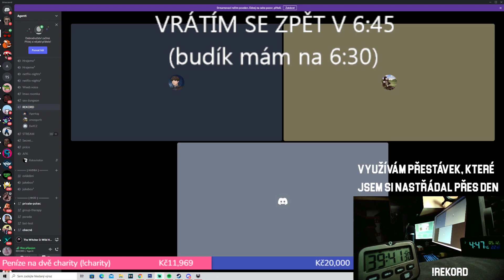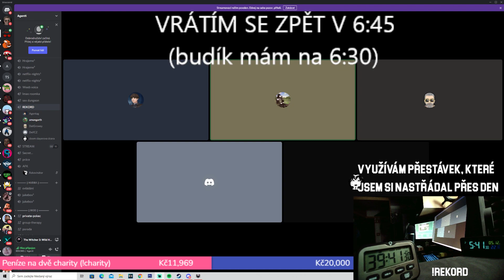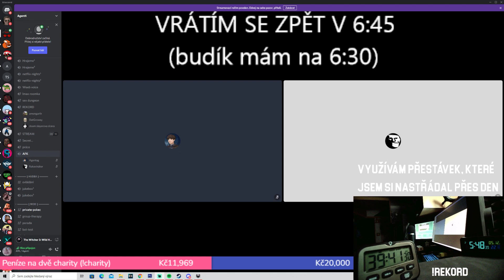ZAKLÍNAČ 3, ale LIDÉ a KONĚ stále HOŘÍ VE STODOLE (9. část)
Vítejte u předposlední části záznamu z pokusu o rekord v nejdelším hraní RPG hry.
Jedná se o Guinnessův rekord, kdy dosavadní čas z roku 2012 činí 48 hodin a 14 minut.
Já se pokusil tento rekord živě překonat s laťkou rovných 50 hodin!